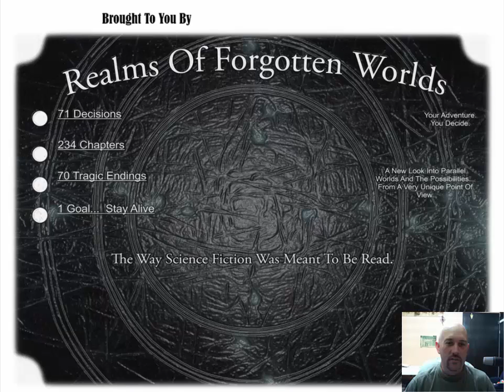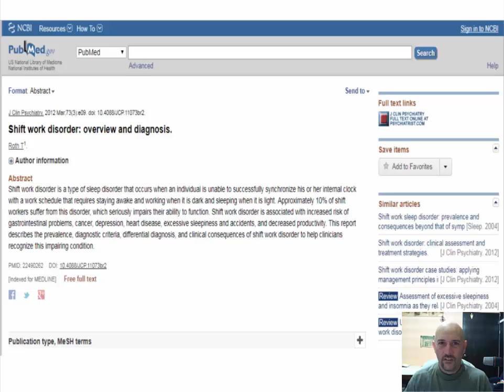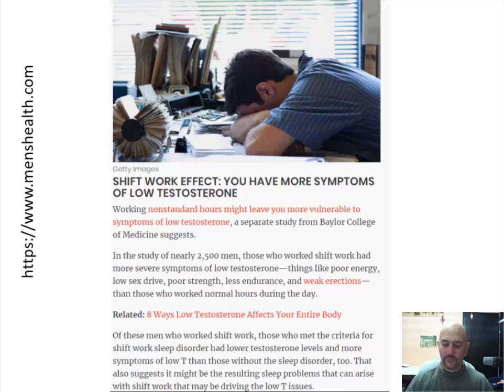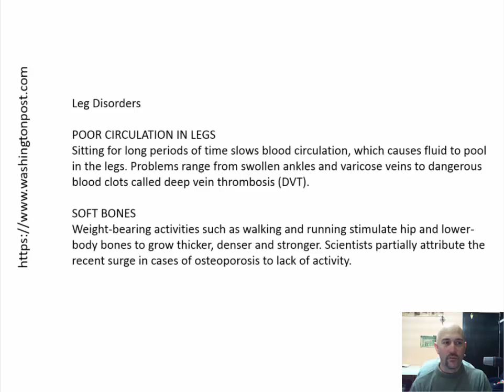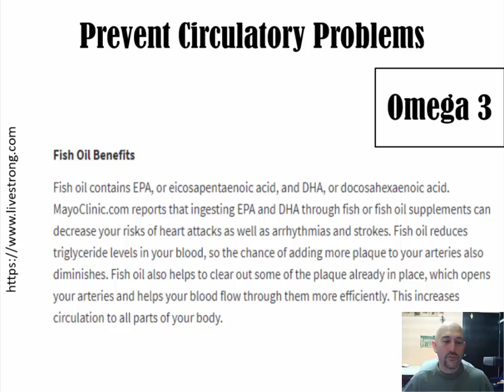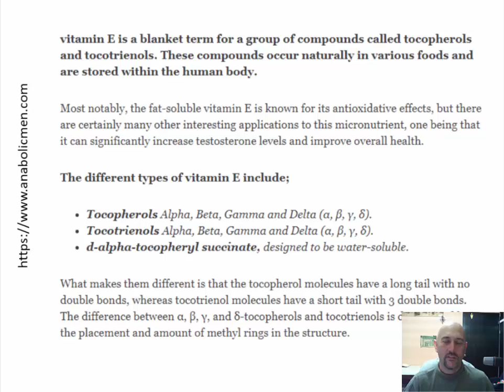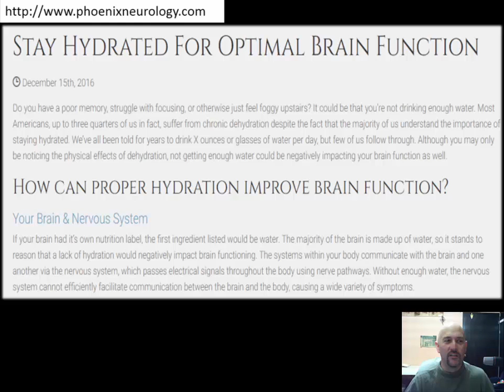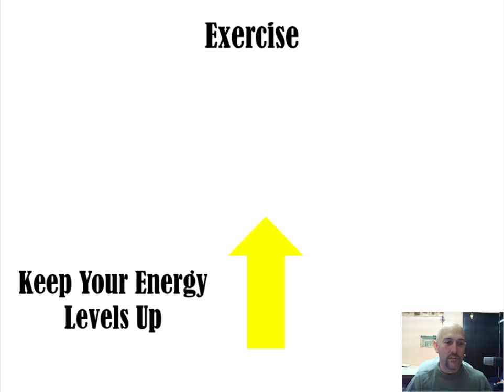A Writer's Health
In this video we will look at a few aspects of what a writer has to deal with, from a health point of view.  How to write in a healthy way; that's the question.  See some practical points that should help you continue your writing project without running into any unexpected health problems along the way.
If anyone is wondering what the music was in the background...  It's called Heart Of Courage.  Excelent for concentration.